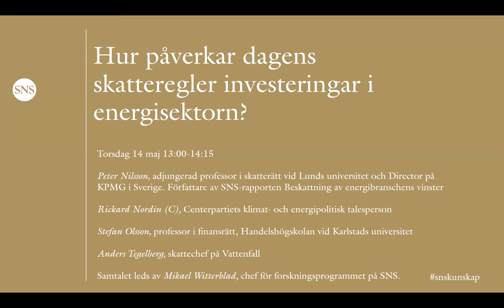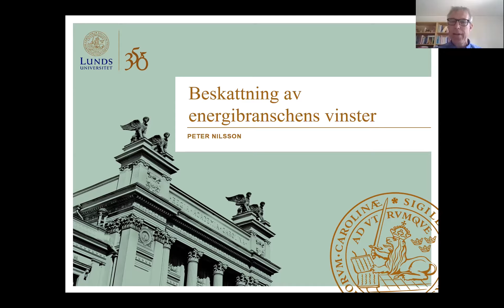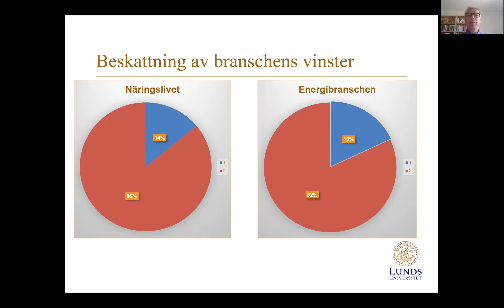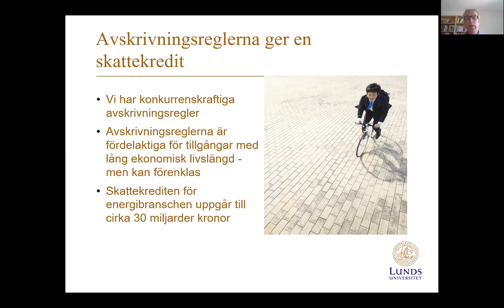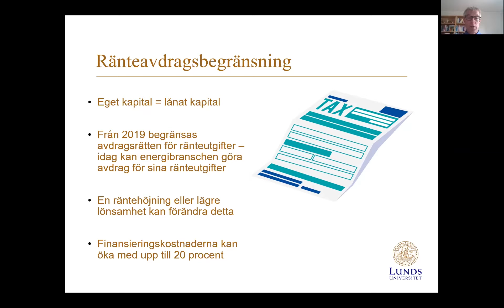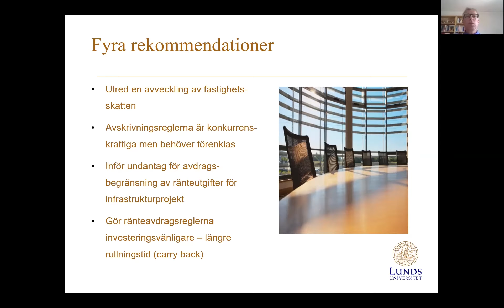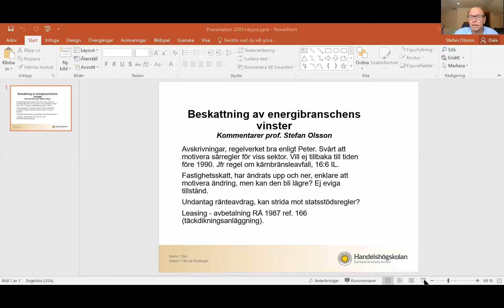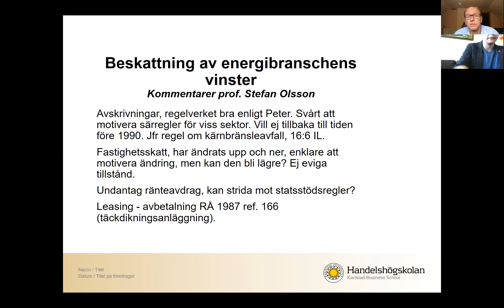Hur påverkar dagens skatteregler investeringar i energisektorn?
Stora investeringar i både produktionsledet och distributionsledet är en förutsättning för att ställa om energisystemet till en större andel förnybar elproduktion. I en ny SNS-rapport analyseras hur inkomst- och fastighetsbeskattningen påverkar investeringar och reinvesteringar i energisektorn.

Medverkande
Peter Nilsson, adjungerad professor i skatterätt vid Lunds universitet och Director på KPMG i Sverige. Författare av SNS-rapporten Beskattning av energibranschens vinster

Stefan Olsson, professor i finansrätt, Handelshögskolan vid Karlstads universitet

Anders Tegelberg, skattechef på Vattenfall

Samtalet leds av Mikael Witterblad, chef för forskningsprogrammet på SNS.